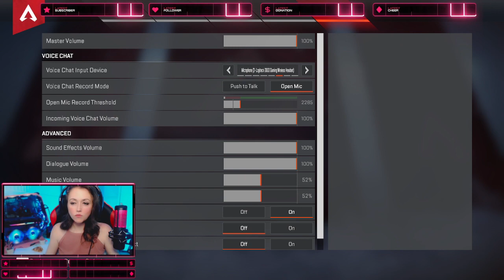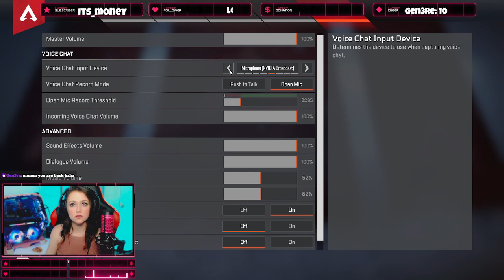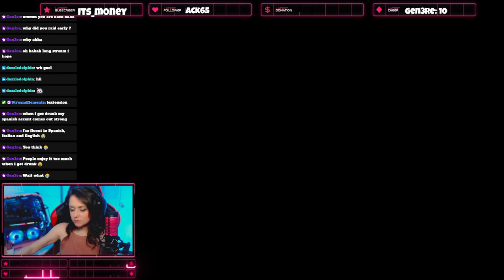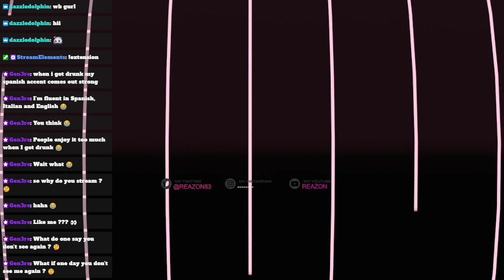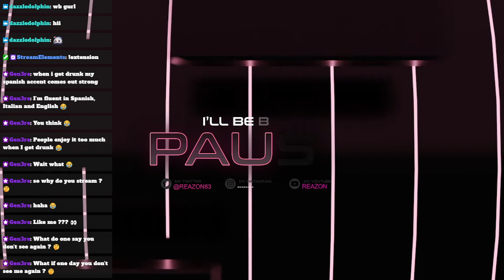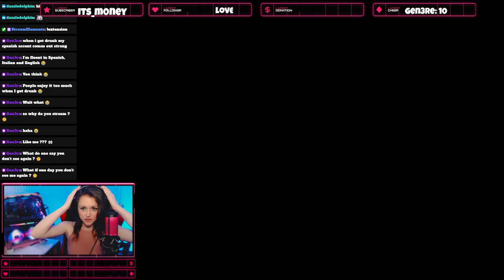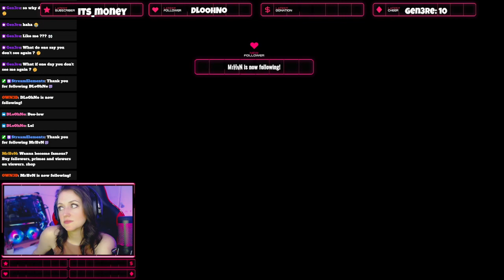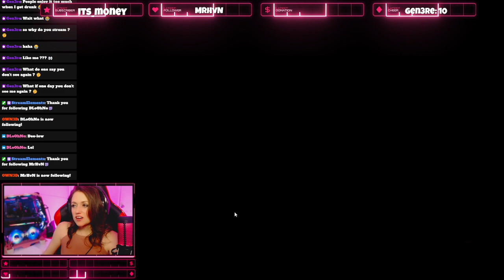Building my house!